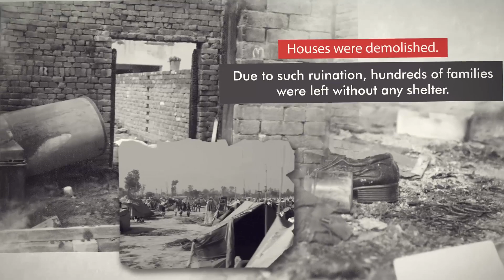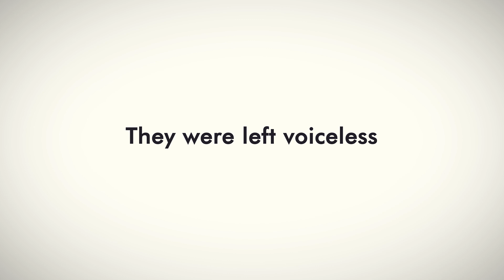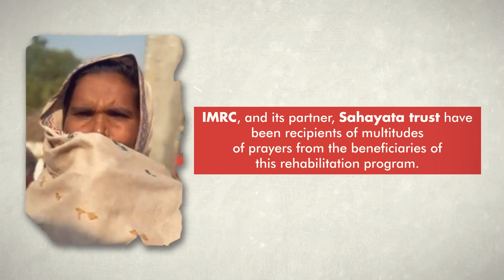IMRC Muzaffarnagar Rehabilitation Project - Completed Alhamdulillah!